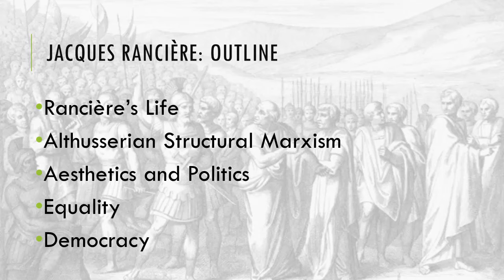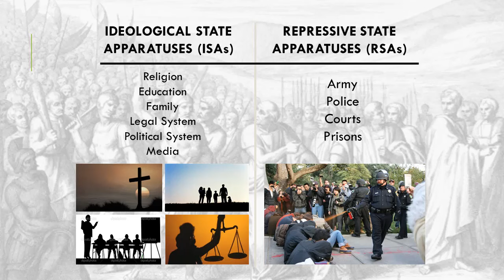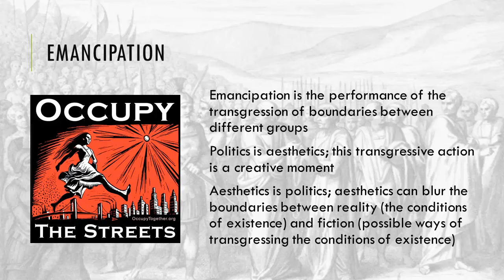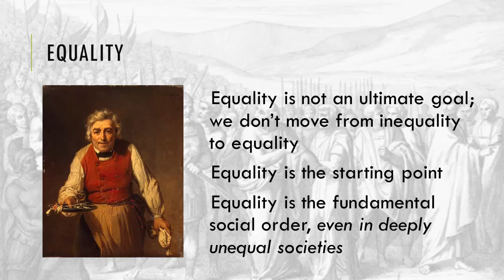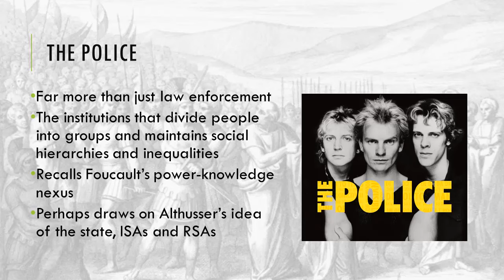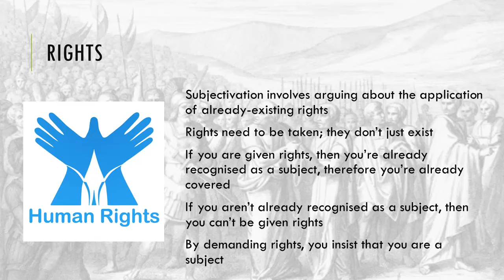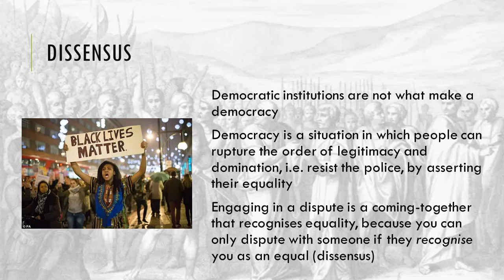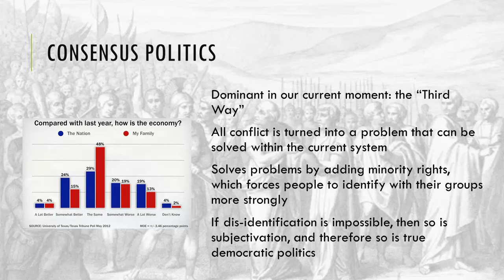Introductory Lecture on the work of Jacques Rancière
An introductory lecture on the life and works of the French  post-structuralist philosopher Jacques Ranciere.

Jacques Rancière, The Ignorant Schoolmaster: Five Lessons in Intellectual Emancipation
Jacques Rancière, Disagreement: Politics And Philosophy
Jacques Rancière, The Politics of Aesthetics

0:00 Introduction
1:07 JACQUES RANCIÈRE: OUTLINE
11:30 STRUCTURAL MARXISM
13:45 EMANCIPATION
17:23 EQUALITY
27:17 THE POLICE
31:14 SUBJECTIVATION
38:44 DISSENSUS
43:04 ANTI-DEMOCRATIC POLITICS
51:34 CONSENSUS POLITICS